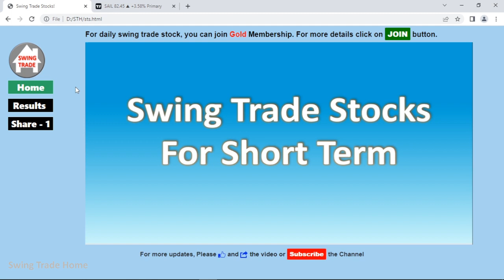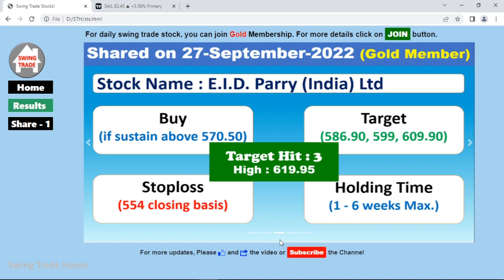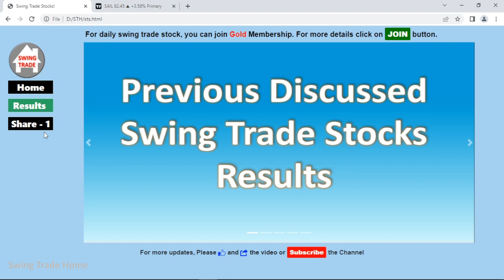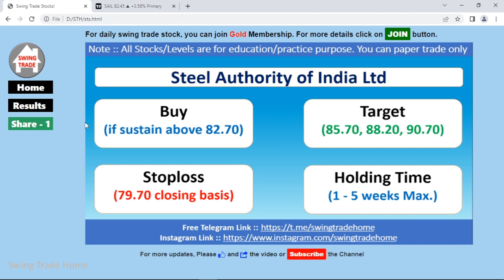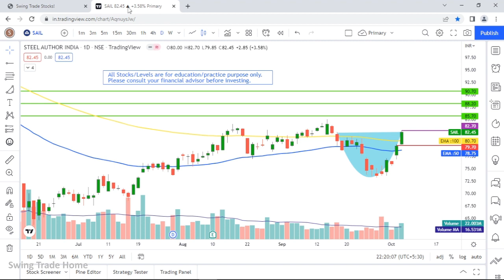Swing Trade Stock for 07 Oct - 14 Oct | Swing Trade Stock for next Week | Breakout Stock 07 October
Daily Best Intraday Stocks for 07 October 2022 | Stocks to Trade Tomorrow
| Stocks to trade from 07 October - 14 October | Daily Best Intraday Stock

Cover Topic :
Stocks to trade from 07 October - 14 October 2022
Best Intraday trading stocks for 07 October 2022
Best Stocks to trade for tomorrow for intraday 07 October 2022

3 Best stocks for swing trading for upcoming weeks
3 Best Swing Trade Stocks
breakout strategy
breakout stocks
Swing Trade Stocks for October Month
Best Swing Trade Stocks for October Month
how to select best swing trade stocks for October month